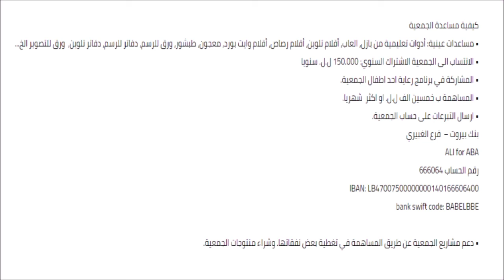114 التخلص من فوبيا السباحة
لمشاهدة الفيديوهات التابعة للحلقة الرجاء الضغط على الرابط